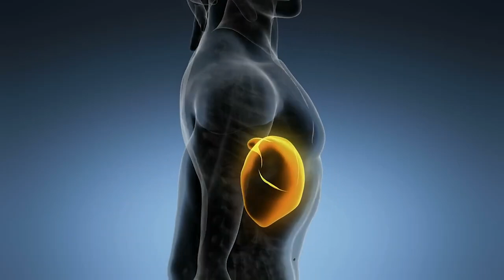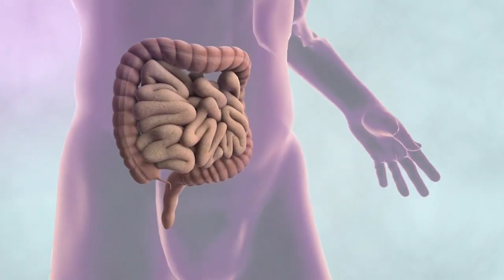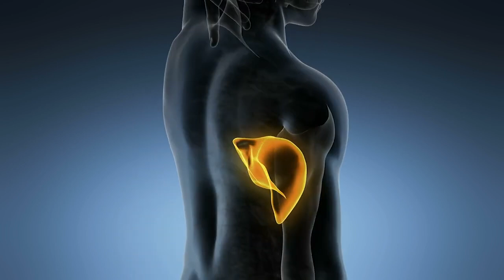80 बीमारियों का काल है ये, घुटने का दर्द, कोलेस्ट्रॉल, दिल के रोग, Fatty Liver कभी नहीं होगा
In this video Salinder Kamboj will tell you about 80 बीमारियों का काल है ये, घुटने का दर्द, कोलेस्ट्रॉल, दिल के रोग, Fatty Liver कभी नहीं होगा

long khane ke fayde,long khane se kya hota hai,long khane ke fayde aur nuksan,long khane ke kya fayde,diabetes treatment,cholesterol ko kam kaise karen,cholesterol ko kam karne ka tarika,80 बीमारियों का काल है ये,घुटने का दर्द,कोलेस्ट्रॉल,दिल के रोग,Fatty Liver कभी नहीं होगा,long ke fayde,laung khane ke fayde,high bp,remedies,health,health tips,ghutno ke dard ka ilaj,garam pani ke sath long khane ke fayde,anidra dur karne ke upay,anidra